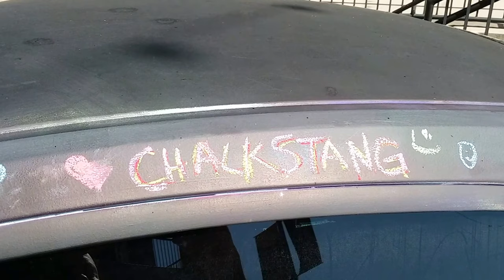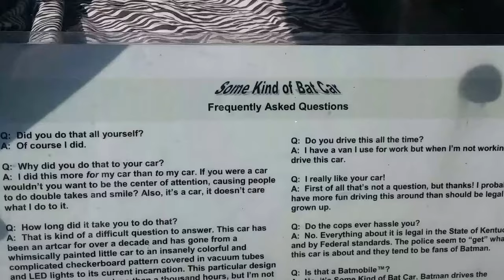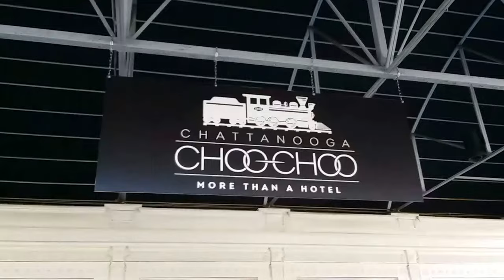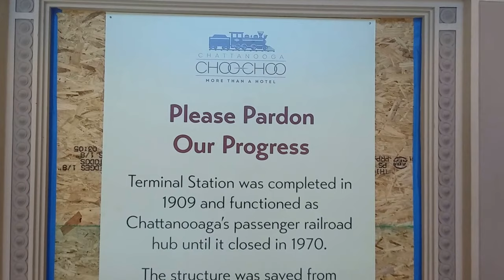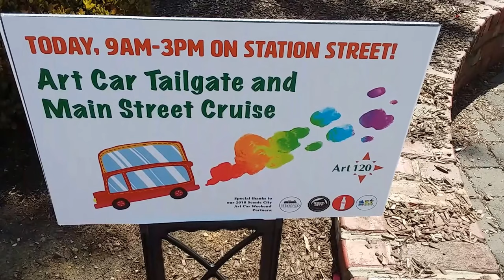Art cars at the Choo Choo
Click on the screen to pause to read any signage.